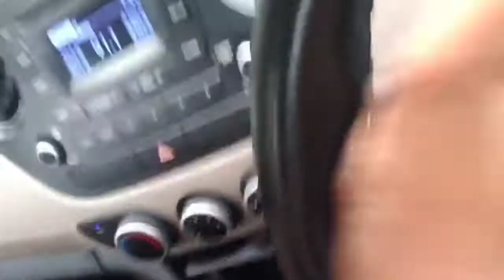army ki bharti Gurdaspur tibadi